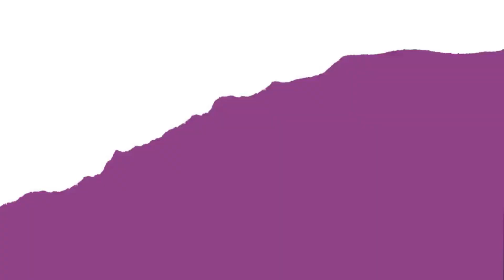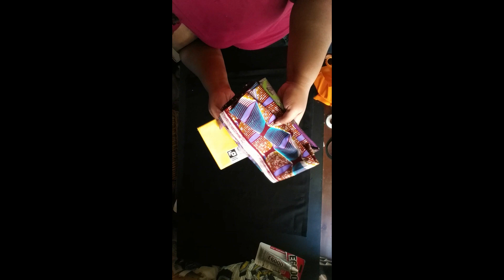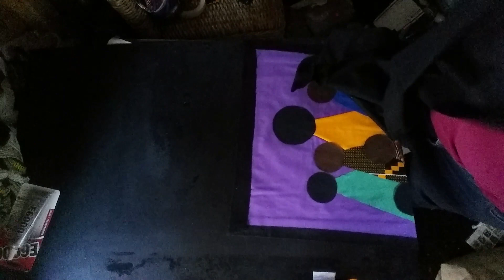Black History Month: Synthia Saint James Inspired Wall Tapestry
Join me as we continue to celebrate Black History Month by highlighting African American artist. This wall tapestry tutorial is inspired by the art work of Synthia Saint James

Supplies:
Black fleece (I think)
Cotton fabric ( a verity of colors)
Ankara Fabric
Black and white bonding web
Scissors
Iron
wooden dowel (optional)